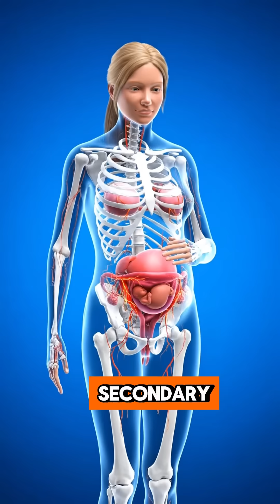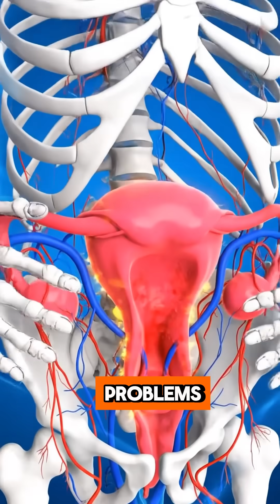Period pain is worse than that of a heart attack.